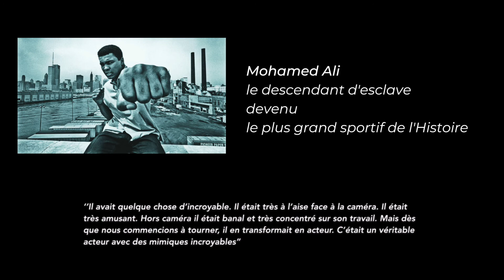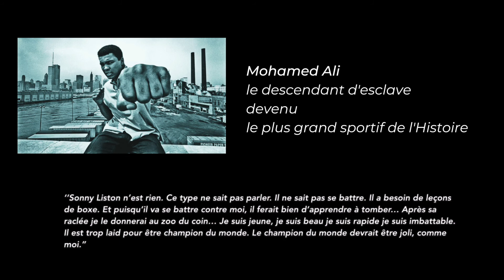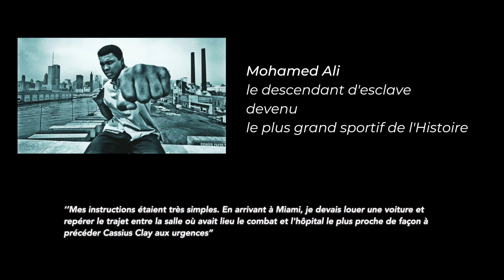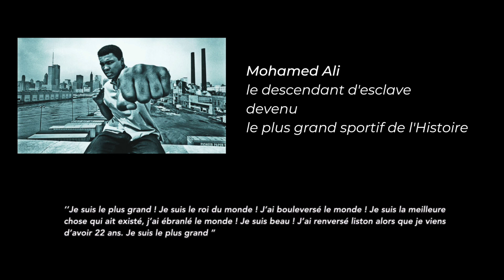LPE - Mohamed Ali [Partie 1] | Le descendant d'esclave devenu le plus grand sportif de l'Histoire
LPE - Le podcast des Personnalités Extraordinaires, le podcast des hommes et des femmes, qui en changeant leur monde, ont changé le monde.

Aujourd’hui, nous allons nous intéresser à la boxe et plus précisément à Cassius Clay, plus connu sous le nom de Mohamed Ali.

Mohamed Ali est considéré par beaucoup comme le plus grand, et par lui déjà, il disait à qui voulait l'entendre "I am the Greatest !". Dans cette vidéo nous allons raconter sa vie, pour comprendre ses combats, aussi bien sur le ring qu'en dehors.

Titre:  Sleep

Pour me soutenir, n'hésitez pas à liker, commenter et partager !Ali